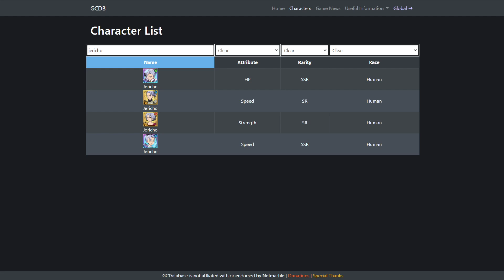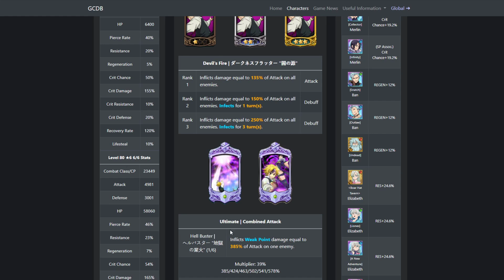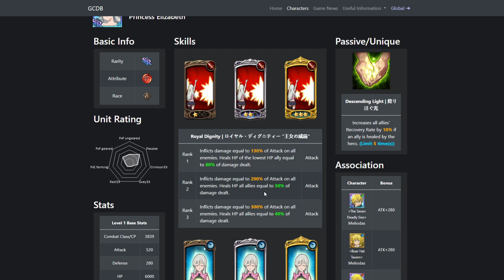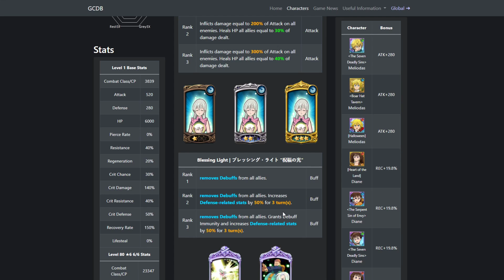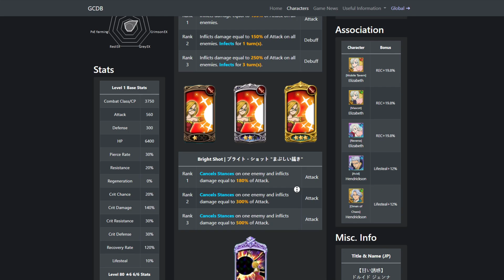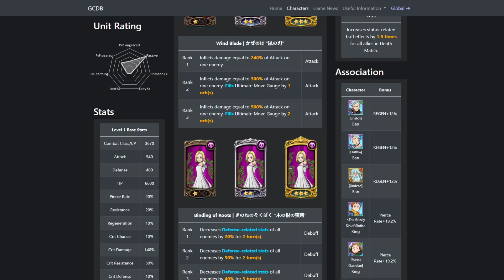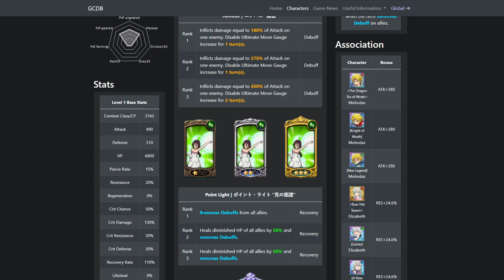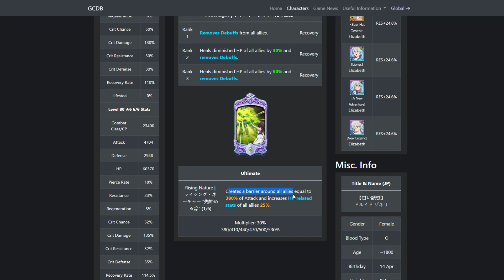NEW CHARACTERS ANNOUNCED! Boar Hat Headlines! Seven Deadly Sins Grand Cross